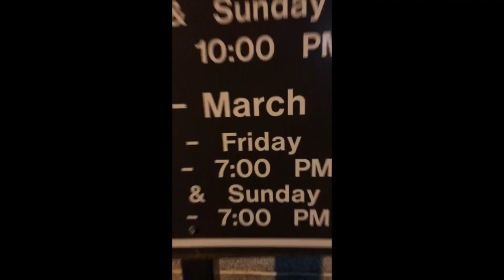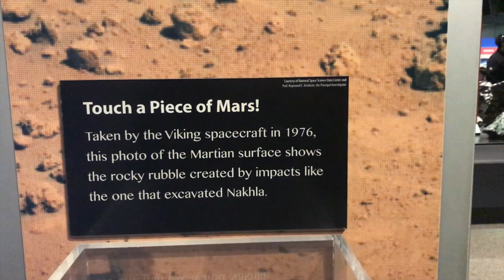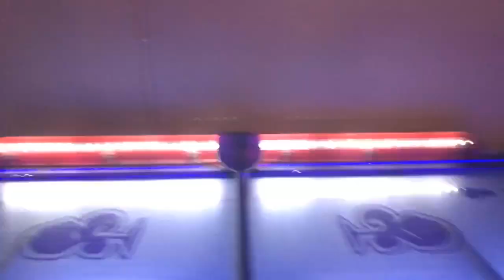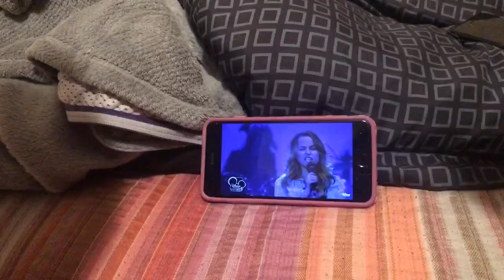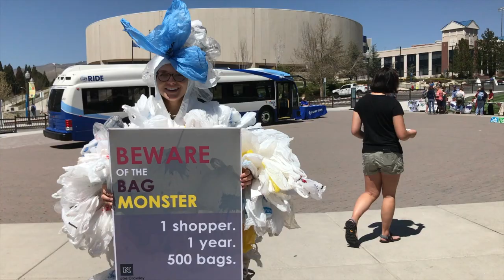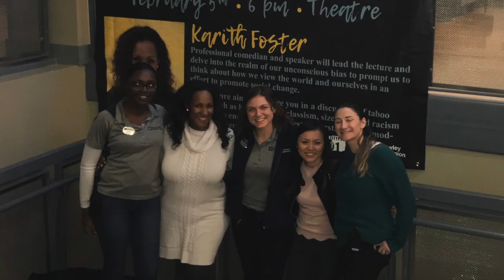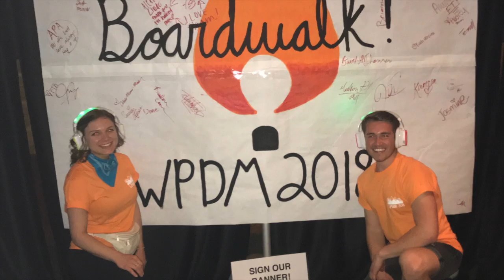Spring 2018 - Junior Year at UNR Complete!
This is a video/photo collection of my Spring 2018 semester at the University of Nevada, Reno. Junior year complete, and now off to my final year of Undergrad!

Songs used (in order):
"Sober Up" - AJR
"Wild Heart" - Bleachers
"In My Blood" - Shawn Mendes
"Supercut" - Lorde
"One Foot" - Walk the Moon